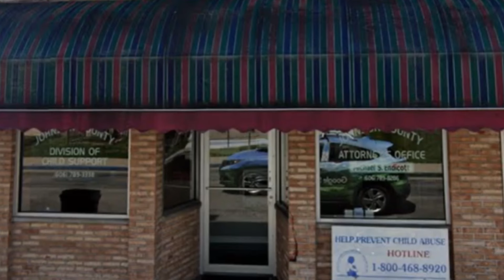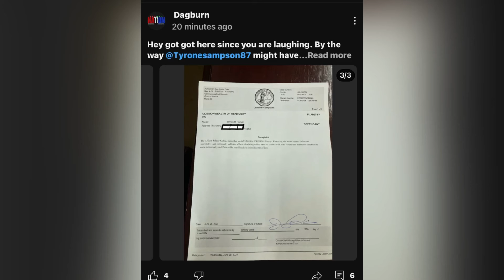*THE UPDATE* (teaser)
This is just a small piece of a larger story that honestly saddens me..